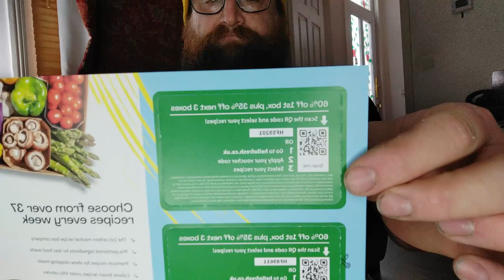[NEW] Mens Stetchers Trainers unboxing nuASMR